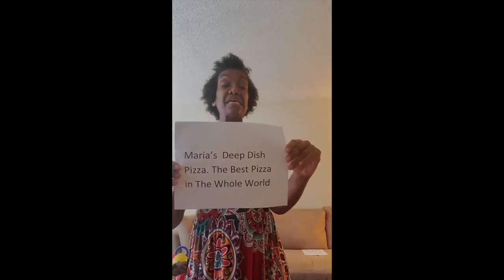Diana's Acting Class- 12/29/21